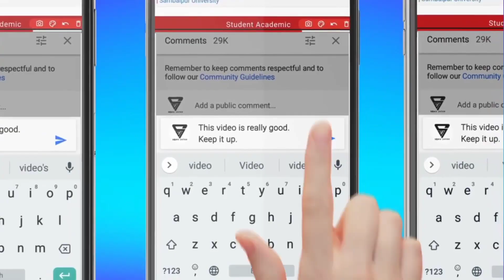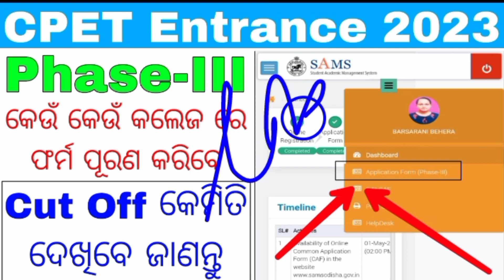cpet phase 3 cut off 2023//pg admission phase 3 apply process 2023//odisha pg admission big updates